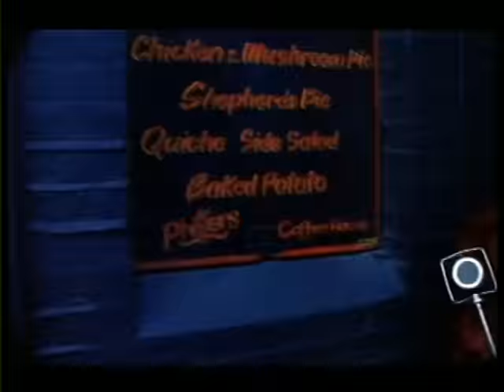The Cranberries - Dreams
Though my dreams
It's never quite as it seems

I know I've felt like this before
But now I'm feeling it even more

Then I open up and see
The person falling here is me
A different way to be

And now I tell you openly
You have my heart so don't hurt me
You're what I couldn't find
A totally amazing mind
So understanding and so kind

Oh my life
is changing everyday

And though my dreams
Cause you're a dream to me
Dream to me